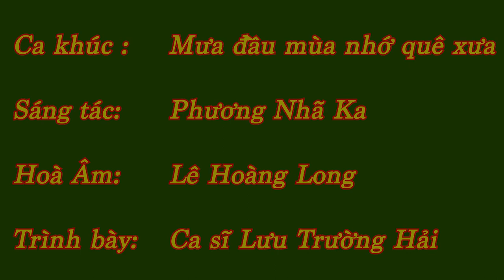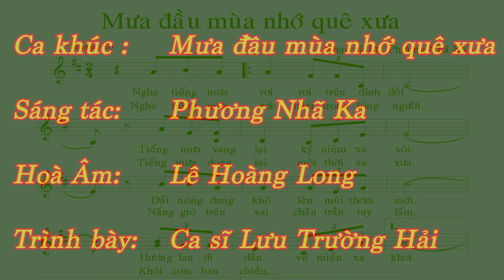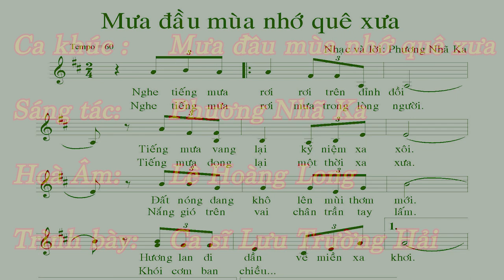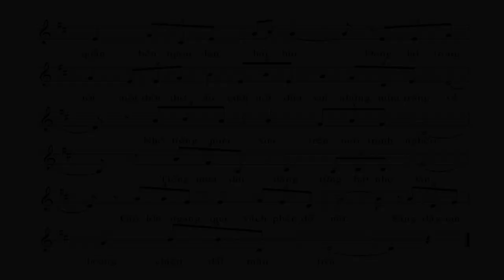MC VIỆT THẢO- ÂM NHẠC- “MƯA ĐẦU MÙA NHỚ QUÊ XƯA” của PHƯƠNG NHÃ KA- Ca sĩ: LƯU TRƯỜNG HẢI.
Nhạc phẩm: MƯA ĐẦU MÙA NHỚ QUÊ XƯA
Nhạc và lời: Phương Nhã Ka
Hòa âm: Lê Hoàng Long
Trình bày: Lưu Trường Hải